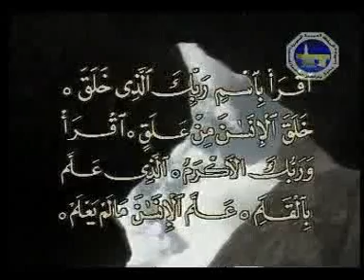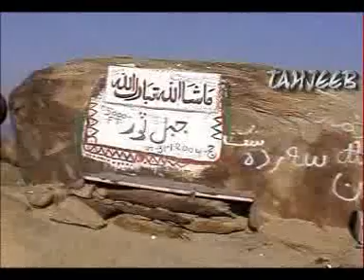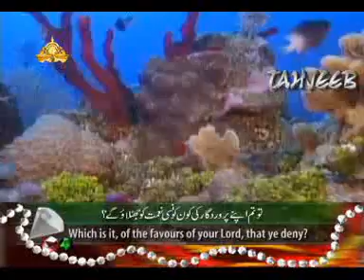Bangla Waz 2018 "রাসুলের জীবন-কর্মের তাত্ত্বিক বিশ্লেষণধর্মী অসাধারণ বক্তব্য part-2" Nurul Amin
বিষয় : রাসুলের জীবন-কর্মের তাত্ত্বিক বিশ্লেষণধর্মী অসাধারণ বক্তব্য part-2
আলোচক : Maulana Nurul Amin
Posted By : Tahjib Center

►Tahjib Center একটি ইসলামী গণমূখী প্রচারমাধ্যম।এখানে দেশ সেরা ইসলামিক স্কলারদের প্রকাশনা নিয়মিত তৈরী ও প্রচার করা হয়।ইসলামের প্রচার ও প্রসারের স্বার্থে সবাই আমাদের চ্যানেলটি সাবস্ক্রাইব করুন এবং সেই সাথে লাইক,কমেন্ট ও শেয়ার করে সবাইকে দ্বীনী প্রচারে উৎসাহিত করুন l

►বিঃ দ্রঃ আমাদের চ্যানেলে আমরা শুধুমাত্র আমাদের নিজস্ব কনটেন্ট আপলোড করে থাকি।যার সর্বসত্ত্ব Tahjib Center।

 * ANTI-PIRACY WARNING *

 ►Tahjib Center is an Islamic mass media.Here the publications of best Islamic scholars around the country are regularly published and promoted.So please subscribe to our channel for the promotion and expansion of Islam and encourage others to like, comment and share.

►This content is published by Tahjib Center.We only upload our own content which is copyrighted to Tahjib Center.